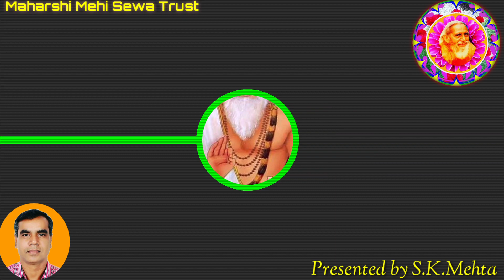गुरु धन्य हैं गुरु धन्य हैं गुरु धन्य दाता दयाल | महर्षि मेँहीँ भजन | Maharshi Mehi Padawali Bhajan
गुरु धन्य हैं गुरु धन्य हैं गुरु धन्य दाता दयाल।
दया करैं औगुन हरैं दें टाल भव जंजाल।
हरदम रटो कभु ना हँटो तोहि छेड़ेगा न काल।
महर्षि मेँहीँ पदावली भजन | भावार्थ सहित | संतमत सत्संग भजन | Maharshi Mehi Bhajan | Sant Sadguru Maharshi Mehi Bhajan